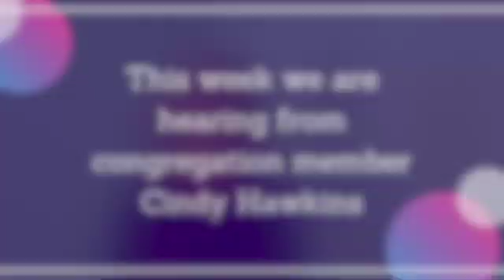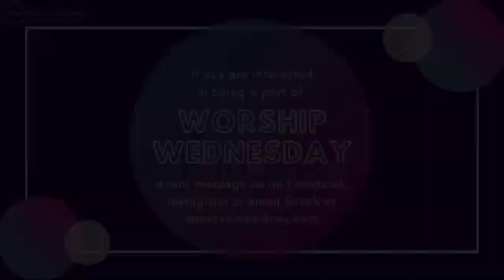Worship Wednesday - Cindy Hawkins, It is Well with My Soul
Happy WorshipWednesday! Today we are hearing from Cindy Hawkins, who is a member of the church and the Nursey Director. Check out the video to hear about her favorite worship song!